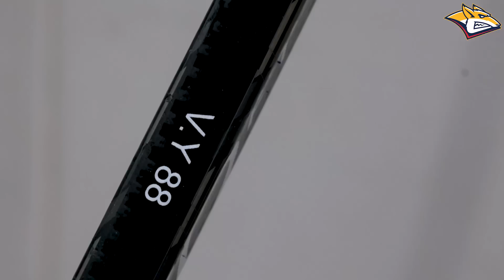Live Report. Сезон 2, выпуск № 28. Домашняя заготовка сработала!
Взяли реванш у «Ак Барса» за поражение в Казани, и это было круто! Напряжение центрального матча понедельника, закулисье и эксклюзивные мнения героев игры – в нашем новом видео.